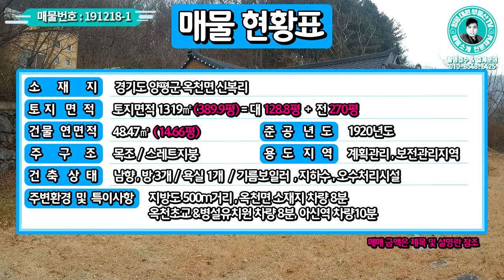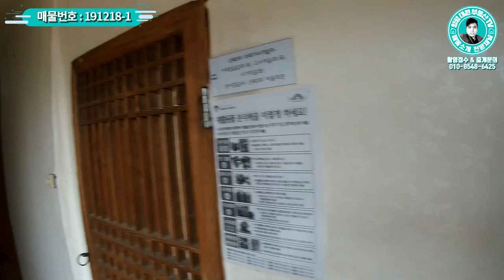[3천인하]양평전원주택급매/매매4억5천/송파양평고속도로 확정 수혜지 옥천면 넓은터에 자리집은 오래된농가주택/양평부동산 급매물전문[대원부동산 191218-1]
▶ 매 물 번 호 : 191218-1
▶ 건축물용도 : 단독주택
▶ 가        격 : 매매 4억8천만원---4억5천으로인하
▶ 입주가능일 : 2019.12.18 이후 협의가능
▶ 소   재  지 : 경기도 양평군 옥천면 신복리
▶ 면        적 : 토지면적 1142㎡(345평)=대117평+전228평, 건물연면적 48.47㎡(14.66평)
▶ 용 도 지 역 : 계획관리지역, 보전관리지역
▶ 구        조 : 목조 / 슬레이트지붕
▶ 준 공 년 도 : 1920년 준공
▶ 난 방 방 식 : 기름보일러
▶ 방        향 : 남향
▶ 기 타 시 설 : 지하수, 오수관로

-조망상태  남향 / 완경사지 전망 나옴
-건축상태  1920년 사용승인된 농가주택 / 주택 15평 / 증축 창고 약 2평
 주말주택 / 기름 / 지하수 / 오수 / 2단 지형 / 주택부지 + 텃밭
 토목완료 (매입 후 토목비만 약 5천만원정도 투입되었다고 하심)
 방3개 / 거실小 / 주방小 / 욕실 1개
-조경상태  2단 지형 / 소나무 / 잔디 / 텃밭 / 50년된 산수유나무 / 대형 자두나무
-도로상태  4m포장도로 / 마을도로
-주변환경  신복리 마을내 농가주택 / 주변 외지인 위주로 형성되어 있습니다
              한화리조트 입구에 형성된 마을입니다 / 지방도 접근성 용이함

교통상황    버스: 신복리(0.5 km/ 1分)    전철역: 아신역(6 km/ 10分)
인접도로현황   지방도 500m 거리    진입도로상태: 4m포장
교육시설    유치원: 옥천초등학교병설유치원(4.4 km/ 8分)    초등: 옥천초등학교(4.4 km/ 8分)
중등: 양일중학교(8.4 km/ 15分)    고등: 양일고등학교(8.4 km/ 15分)
생활편의시설    은행: 농협(4.3 km/ 8分)    우체국: 옥천우체국(4.4 km/ 8分)
마트: 마트(4.3 km/ 8分)    지구대: 옥천파출소(4.4 km/ 8分)

사무소명칭/대표 : 대원공인중개사무소 / 대표 김대원
중개사무소 등록번호 : 제 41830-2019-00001 호
사무소위치 : 경기 양평군 양평읍 중앙로 59 2층 203호